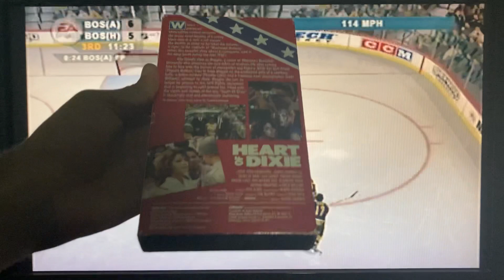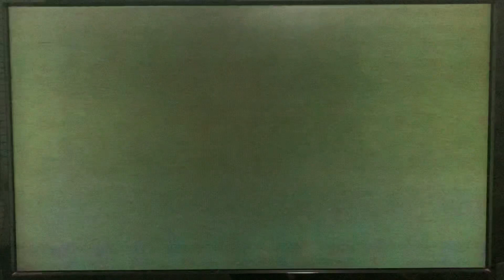Opening To Heart Of Dixie 1990 VHS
Here's the Opening to Heart Of Dixie VHS from 1990, by Orion Home Video, made in USA. (8734) Rated PG, color. 96 minutes.

The following previews:

1. Orion Home Video logo (still)
2. FBI Warning Screen
3. Erik The Viking trailer
4. Orion Home Video/An Orion Pictures Release logos